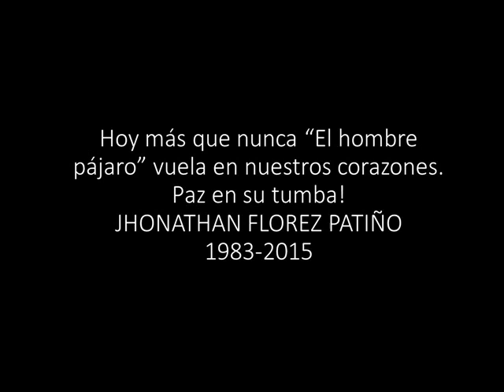A LA MEMORIA DE JHONATHAN FLOREZ "EL HOMBRE PAJARO"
Hoy Bacanomania Criolla recuerda a Jhonathan Florez "El Hombre Pájaro" que con sus hazañas maravilló a Colombia, hoy sigue volando en nuestros corazones. Que Dios lo tenga en su reino.